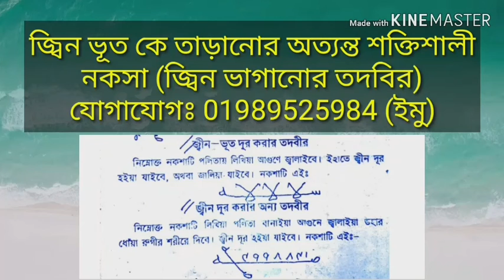জ্বিন ভূত তাড়ানোর তদবির (জ্বিন ভাগানোর পাওয়ারফুল তদবির) | Jin vut taranor todbir 100% guarantee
নোটঃ- এই তদবির করার আগে আমার অনুমতি নিবেন। পাক পবিত্র থাকবেন। শরীর বন্ধ করে নিবেন। ধন্যবাদ।